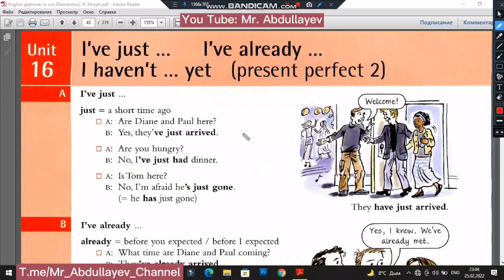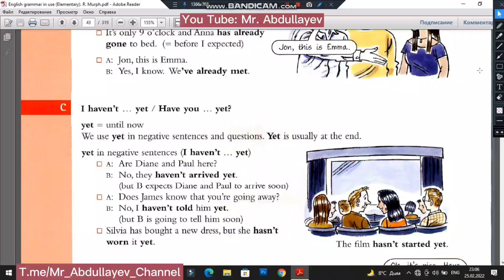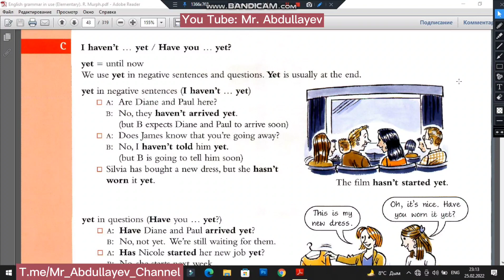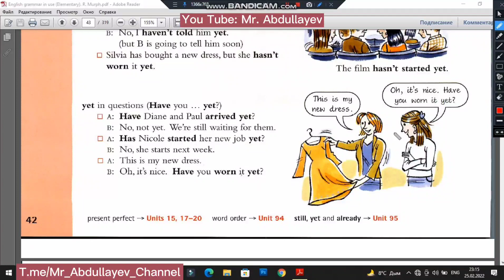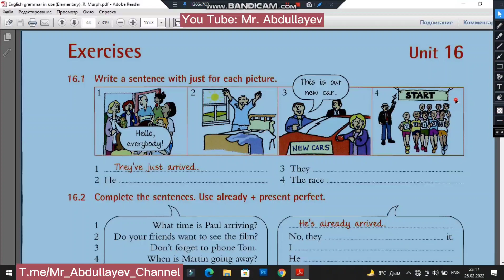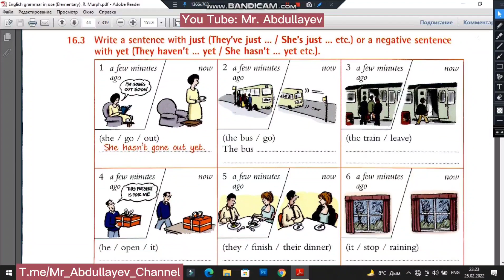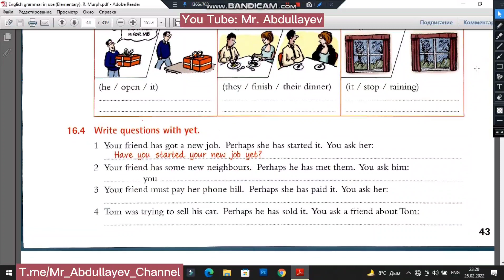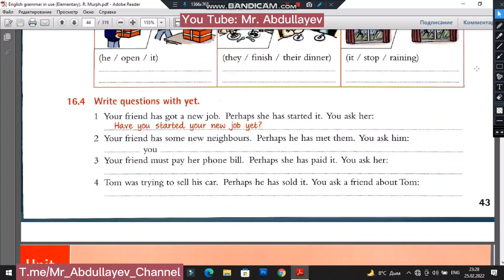R. Murphy (qizil) - Unit 16 Present Perfect (2) - I have / She has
🎬 Ushbu video darsimizni ohirigacha koʻrib, o'rganib chiqing va agar savollaringiz boʻlsa kamentga yozib qoldiring.
✅ Kanalimizga aʼzo boʻlib, like bosish esdan chiqmasin...

Eslatma:
- I've been searching.
- What does that mean, Mr?
- I've been learning...